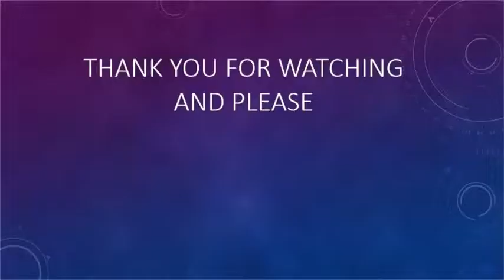West Bromwich vs Arsenal 2-1 2015 ~ All Goals [Premier League] 21/11/2015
West Bromwich vs Arsenal 2-1 2015 All Goals 21/11/2015 Olivier Giroud, James Morrison, Own Goal Arteta WBA vs Arsenal 2-1 2015

Goal Olivier Giroud - A GOAL FOR ARSENAL AND FOR FRANCE! Emotional moments for Olivier Giroud as he blows a kiss to the heavens to celebrate! Ozil floats in the free kick from out wide and West Brom's marking is so poor inside the area that the striker is allowed the simplest of tap-ins from five yards out.

Goal James Morrison - PARITY RESTORED BY THE BAGGIES! It is an absolutely stunning finish from Morrison who gets inside his marker in the area to get on the end of a free kick and lift a volley over the head of Cech and in at the far post! Terrific control and a rare moment of quality from the hosts in this first half has pulled them level!

Own Goal Mikel Arteta - WEST BROM COMPLETE THE UNLIKELY TURNAROUND! They go from a goal down to one up in five minutes! This one is as scrappy as you'd like, as McClean bundles his way through the left channel before trying to power a ball into the six-yard box. Cech can't deal with it and Arteta fails to react, as he winds up knocking it into his own net!

FULL TIME: WBA 2-1 ARSENAL
# WBA vs Arsenal 2-1 All Goals
# WBA vs Arsenal 2-1 Highlights
# West Bromwich vs Arsenal 2-1 All Goals
# West Bromwich vs Arsenal 2-1 Highlights
# West Bromwich vs Arsenal 2-1 All Goals Highlights